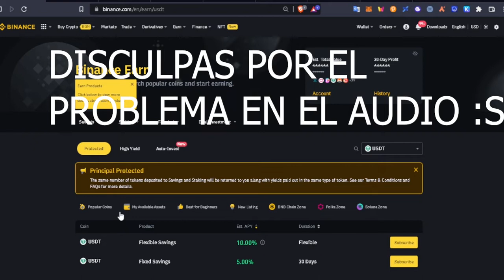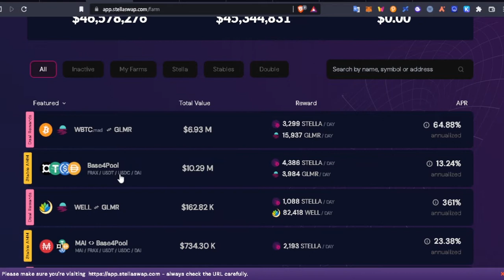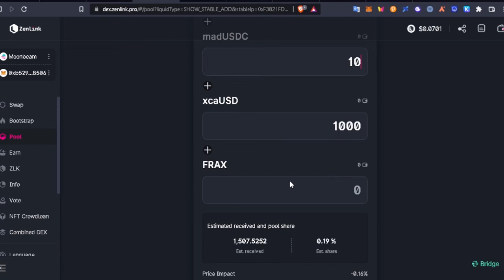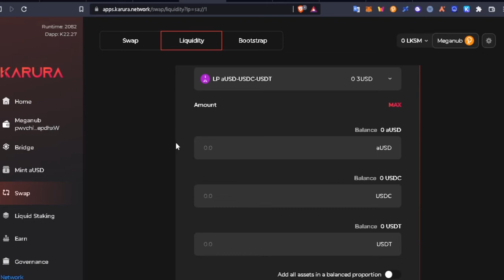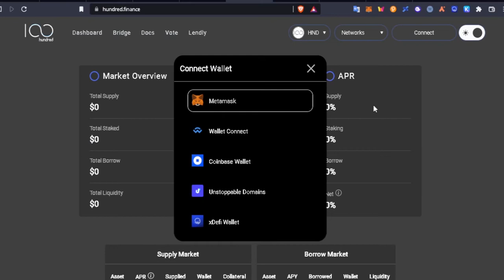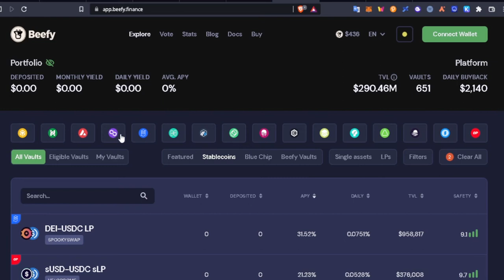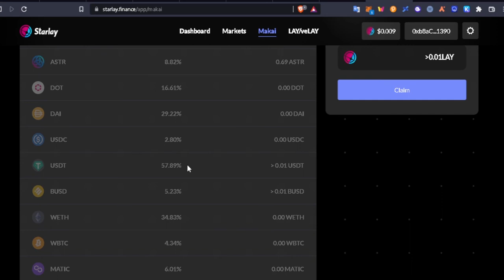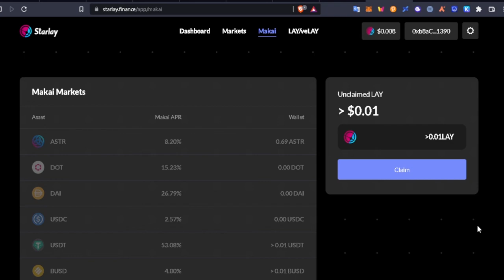Las mejores oportunidades al momento para generar rendimiento en tus monedas estables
Wallet para donaciones:
bitcoin: bc1qgv8nx4993jec43ca8rvj7nvxx2xsfv9duhp85c
eth y otras: 0x43C13A4B638c14D10DA3034F96a0E76884eF9531
terra - luna: terra10gj3935gdvhjpp953nvj2skrzsjad8fqnhvkqk

✅Aporta a traves de Parallel y no pierdas la liquidez de tus DOT o KSM

✅Puente de la red de Ethereum a la red de Centrifuge

No tienes wallet para criptomonedas?

0:00 intro
0:30 Binance Earn
02:18 StellaSwap - Moonbeam
05:30 Zenlink - Moonbeam y Moonriver
07:18 Karura Network
11:08 Hundred Finance - Multuchain
12:54 Beefy - Agregador y buscador de yield multichain
16:18 Starlay Finance - Astar Network - alto riesgo
18:10 Anuncio importante